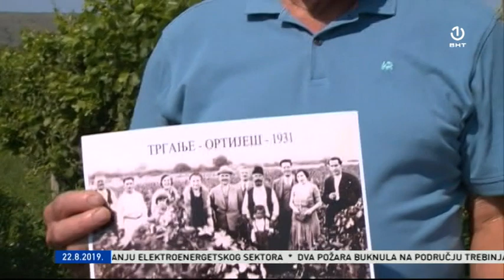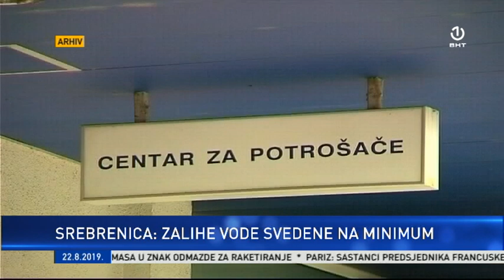Regionalni dnevnik [22.08.2019.]